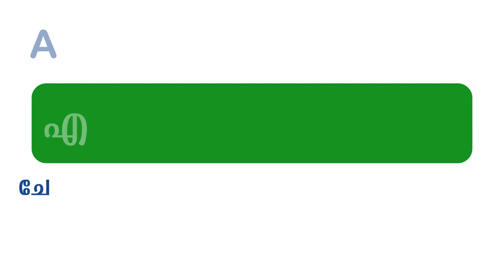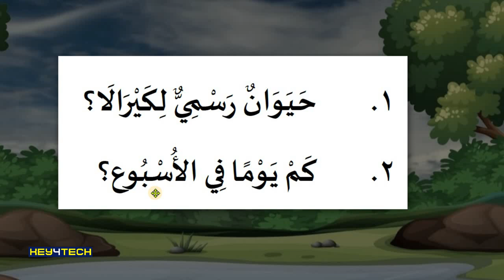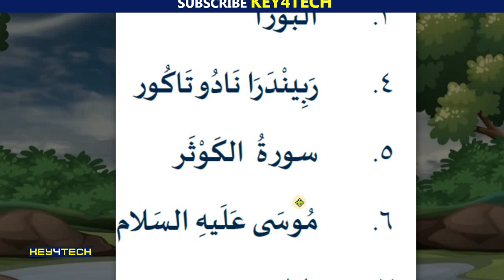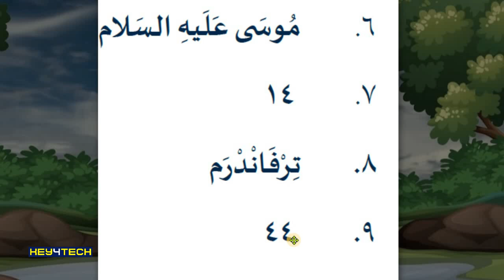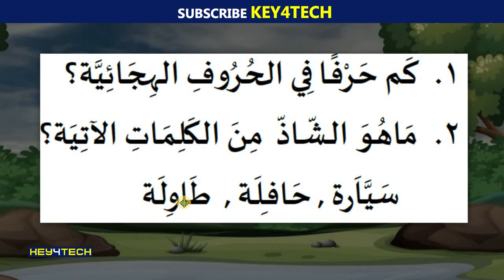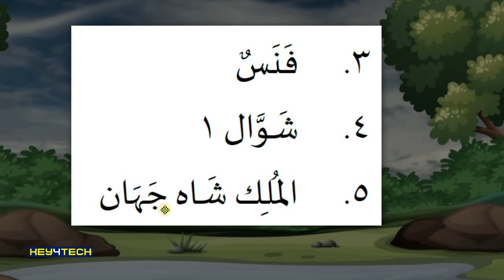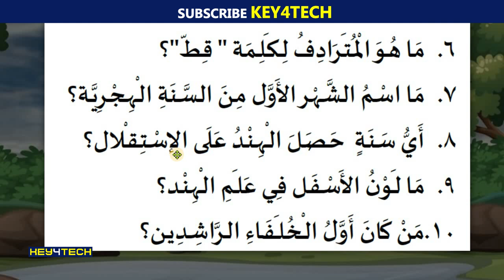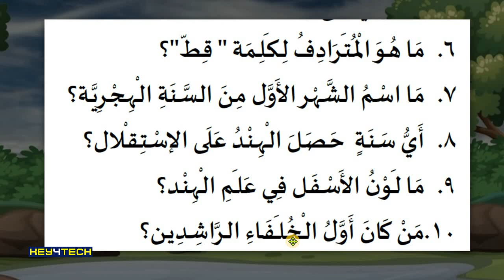🥇🥇Arabic Alif Talent Test ൽ മികച്ച വിജയം നേടാൻ | LP UP Questions SET 2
Arabic Alif Talent Test 2020

ഇതിലെ ചോദ്യങ്ങൾക്ക് അലിഫ് ടാലന്റ് ടെസ്റ്റ് ടീമിന് കടപ്പാട്